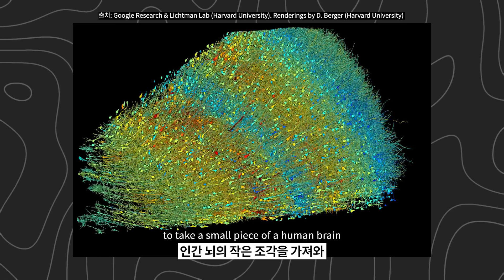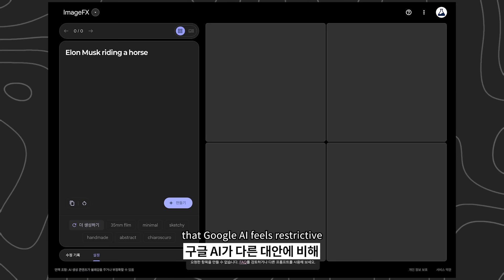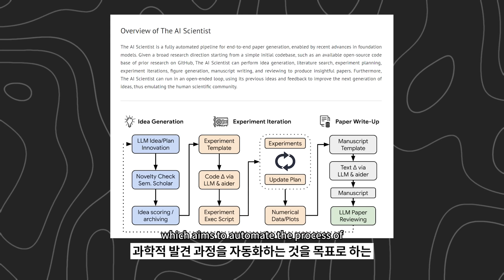(단독) 구글 연구자 직접 만나서 뇌과학과 차세대 AI에 대해서 들어봤습니다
구글 연구자 분들을 모시고 뇌과학과 차세대 AI에 대해서 들어봤습니다

[목차]
00:00 미리보기
00:31 자기소개
00:58 AI 연구의 길: 어떻게 시작되었나?
02:40 PaLM 2 이후, AI 세상은 어떻게 변했나?
03:53 AI 버블, 거품인가 기회인가?
06:40 AI 제품의 미래는 어떤 모습일까?
08:08 구글 리서치 궁극적인 연구 목표는?
09:40 최고의 팀워크를 위한 비결은?
11:00 AI 윤리, 구글의 책임감 있는 AI란?
13:29 미래를 위한 준비, 차세대 인프라의 모습은?
15:00 구글 리서치의 최신 연구 성과는?
15:50 자동화된 AI에 대한 생각은?
21:49 구글 리서치가 연구와 제품 균형을 지키는 방법은?
23:14 구글 리서치는 스스로 연구 성과를 어떻게 평가하는가?
24:20 구글 리서치앳 코리아(Research@) 행사 소개
31:10 VVIP 후원 감사 인사

💃🏻조카소 댄스 AI 출시!! 포인트 받고 무료로 사용해보기

📖(신간)Do it! 조코딩의 첫 웹 개발

빵쌤의 알고리즘님, 그림자그림자님, 라다님, 차딩Chading TV님, 아부심벨님, prochild님, turtleday터틀데이님, AI Beauty Artist님, eyuri chi님, 밤B님, 정진균님, 서보성님, Tae hwan Kim님, 콜로라도님, 엠이에스코리아님 감사드립니다.